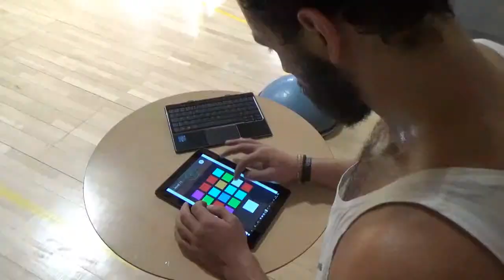préparation physique hybride basketball haut niveau épisode 5/5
Travail de préparation physique hybride Basketball, à disciplines associées,sport de haut niveau, championnat de France FFBB 2018.

Disciplines associées au service du basketteur d'élite
Bloc "Basket-Prépa-Haltéro-Strongman-Crosstraining-contact"
Analyse du mouvement et recherche de performance
Acquisition de nouveaux schémas moteurs plus efficients
Développement des qualités physique et physiologique sur les 3 filières, nutrition sportive et force mentale